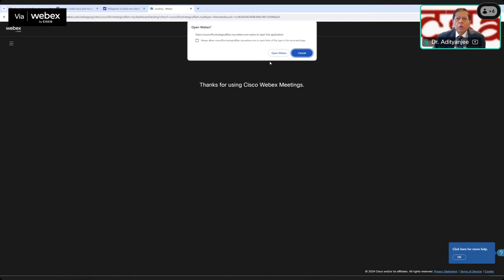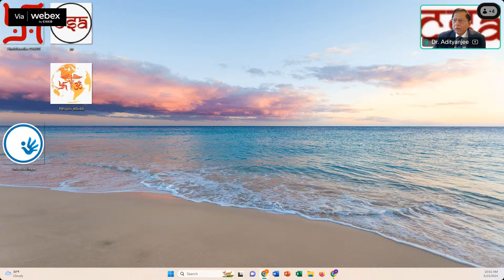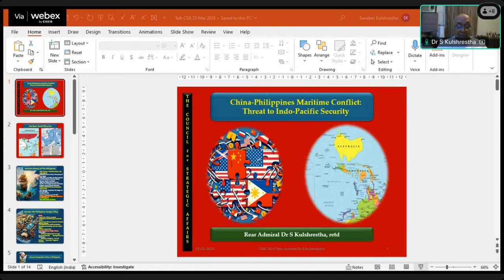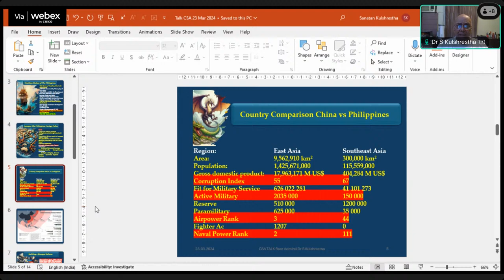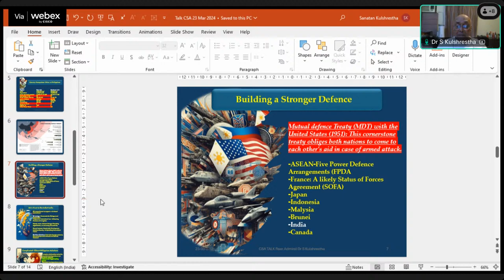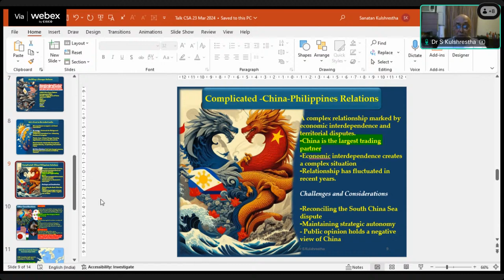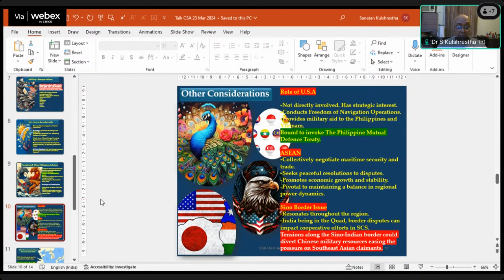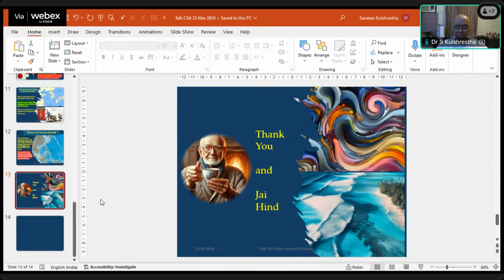CSA Distinguished Lecture: China Philippines Maritime Conflict: Threat to Indopacific Security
Strategic Affairs Distinguished Lecture – China Philippines Maritime Conflict: Threat to Indopacific Security

Saturday, March 23rd, 2024, 10.00 AM EST; 7:30 PM IST
Online, 1 hours 30 minutes

Distinguished Speaker
Admiral (Retd) Dr. Sanatan Kulshrestha

Chair
Dr. A. Adityanjee, President
Council for Strategic Affairs

View The Recorded Event on CSA YouTube Channel

About the Distinguished Panelists

Rear Admiral S Kulshrestha is an alumnus of Jodhpur University with Gold Medal in Solid State Physics in his Post Graduation. He joined Indian Navy in the year 1975 and was awarded Silver Medal at the Naval Academy, the Telescope and the Sword of Honour for being adjudged the best Naval Officer during initial training. He did his specialisation in Quality Assurance of Naval Armament and adorned various key appointments at Naval Command Headquarters , DRDO establishments, Ordnance Factories and finally rose to become the Director General of Naval Armament Inspection (DGNAI) at the Integrated Headquarters of Ministry of Defence (Navy). During his career spanning over three decades in the Armament Quality Organisation in the Indian Navy, he has gained and attained thorough knowledge of Quality Assurance of sophisticated naval armament, Quality Management Systems, Project Management, Negotiation on technical as well as financial subjects.